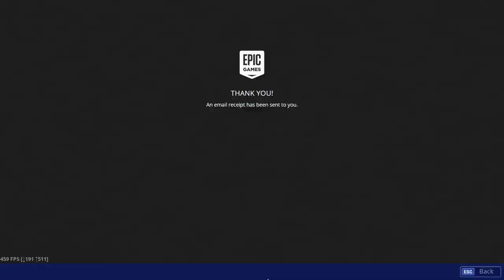The Darkest Knight (Fortnite)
Haven't posted in weeks so here's a video for y'all! This one was entirely made from one recording session, which I very rarely do on my channel. Let me know what you thought of it.